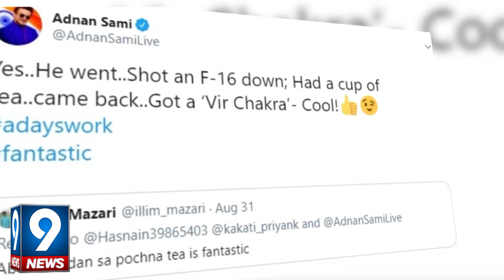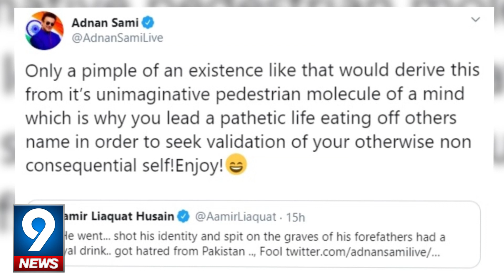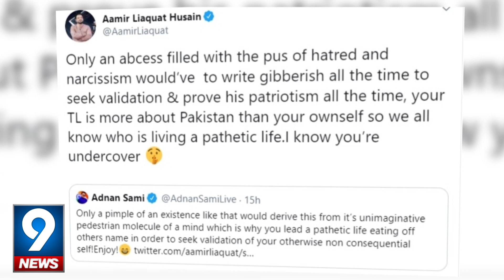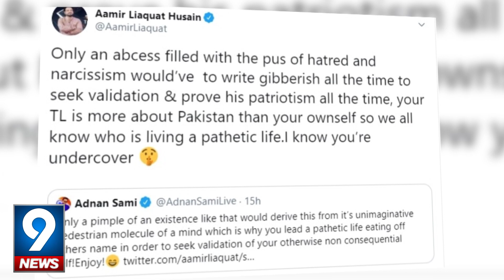Adnan Sami Got Trolled By Amir Liaquat On Twitter | 9 News HD